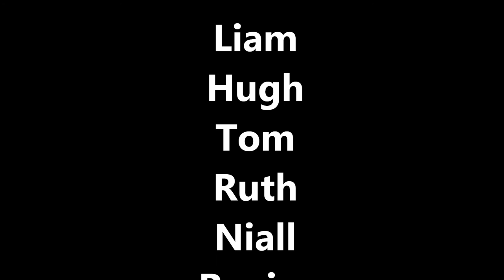Liam and Friends 2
Concert at Clonmore, County Armagh